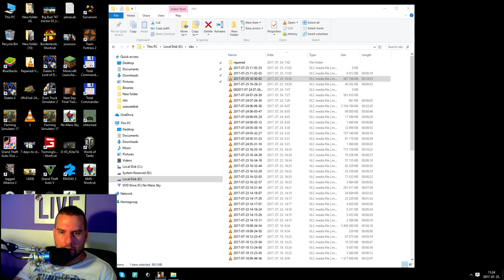SeeMTA . #5 Megint koldulunk és kocsit kéne venni